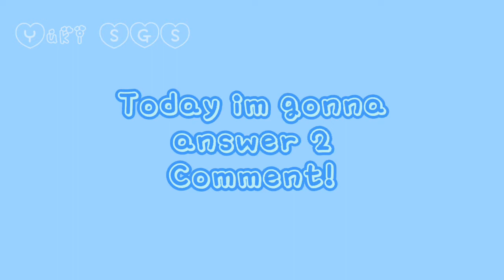How To Make Prop Into Small